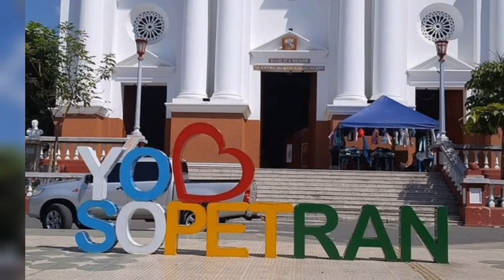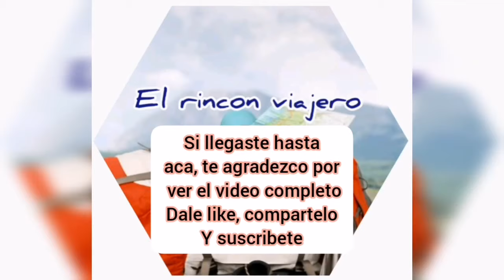50 PUEBLOS MAS BONITOS DE COLOMBIA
A lo largo del territorio colombiano, hay pueblos hermosos, llenos de gente amable y que se quedan en tu retina y en to corazón, estos son los 50 más bonitos de nuestro hermoso país

Anímate y recorre nuestro hermoso país 🇨🇴 🇨🇴 🇨🇴

Sigueme